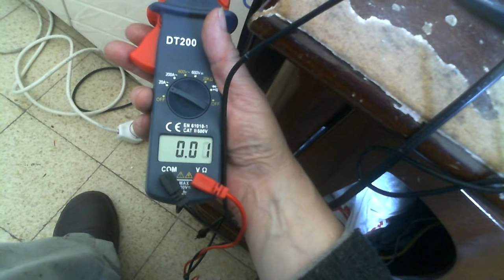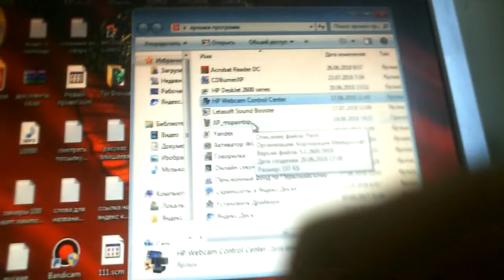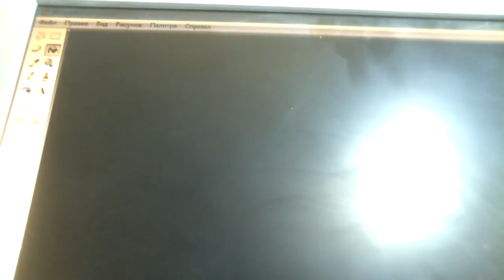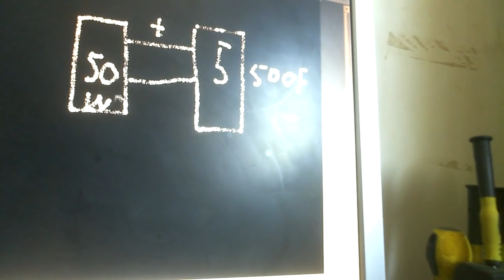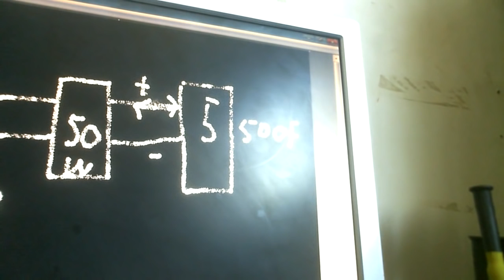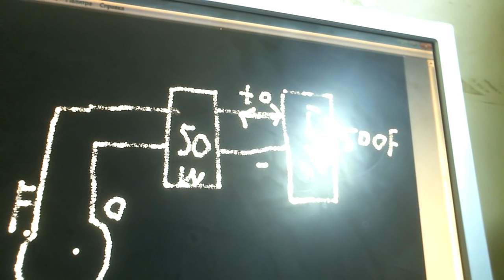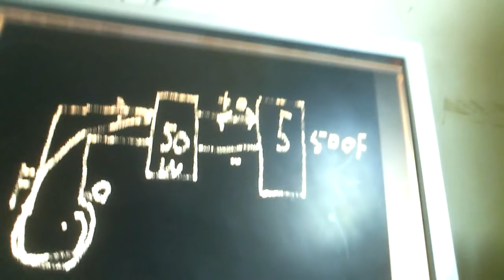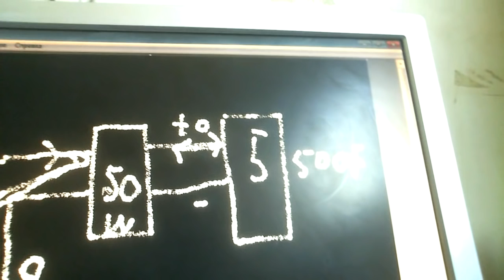Чудо !!!Суперконденсатор заряжается на нулевом потоке не тратя энергии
Заряд суперконденсатора происходит не тратя энергии на нулевом потоке то есть по русски без-платно
помощь на запчасти можно оказать по адресу